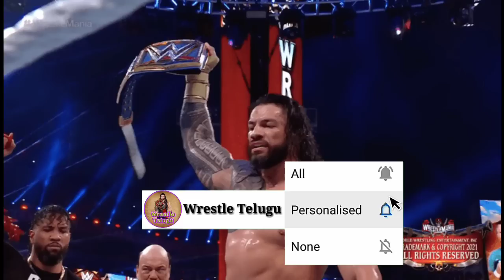Brock Lesnar COWARD,Cody Rhodes Attacks Security,Roman Reigns Plan,WWE Raw Highlights Today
1) Brock Lesnar COWARD,Cody Rhodes Attacks Security,Roman Reigns Plan,WWE Raw Highlights Today Video Telugu Lo
Cody Rhodes Challenge Brock Lesnar Roman Reigns Backlash Status WWE Raw Highlights Today Video Telugu Lo
Brock Lesnar Heel Turn And Attack Cody Rhodes Triple H Acknowledge Roman Reigns WWE Raw Highlights Today Videos Telugu Brock Lesnar Heel Turn
Why Cody Rhodes Lost Wrestlemania 2023 Off Air Roman Reigns Press Conference WWE Latest Updates Roman Reigns Beats Cody Rhodes Brock Lesnar Vs Omos Roman Reigns Win WrestleMania 2023 Highlights WWE WrestleMania 39 Night 2 Highlights  Sami Zayn Kevin Owens New Champions John Cena Lost Match WWE WrestleMania 39 Day 2 Highlights WWE WrestleMania 39 Night 1 Highlights Today Show Shocking The Usos Lost Match The Rock Return At Wrestlemania 39,Roman Reigns Not Going Anywhere, Wrestlemania 39 Updates WWE WrestleMania 39 17th April 2023 Highlights Video Telugu Lo Wrestlemania 39 Result Today WWE Raw Highlights 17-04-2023 Highlights
Finally Fiend WWE Return Wrestlemania 39 Date And Time  Wrestlemania  Roman Reigns WINS  Highlights Today Video Roman Reigns & Paul Heyman WWE Raw Highlights WWE Smackdown Highlight WWE Latest Updates  WWE Smackdown Off Air Roman Reigns Reaction  Telugu WWE Smackdown Today Video Roman Reigns New Video 2023